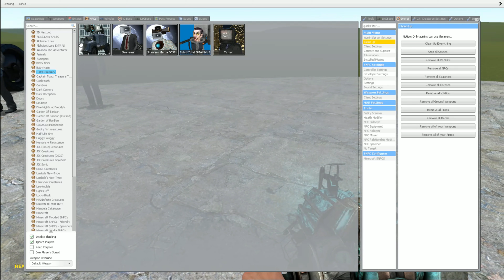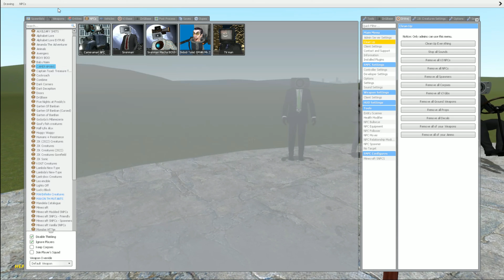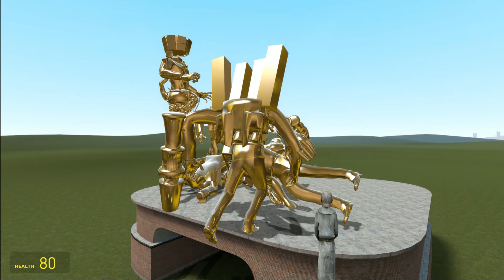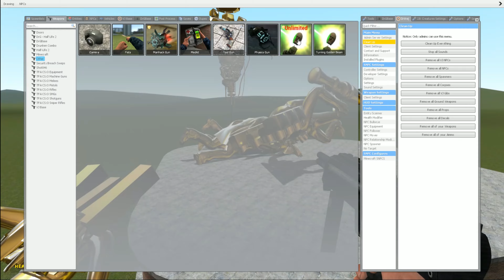TURNING ALL BOSSES CAMERA MAN, TITAN TV MAN, SPEAKER MAN AND OTHER IN TO GOLDEN in Garry's Mod!